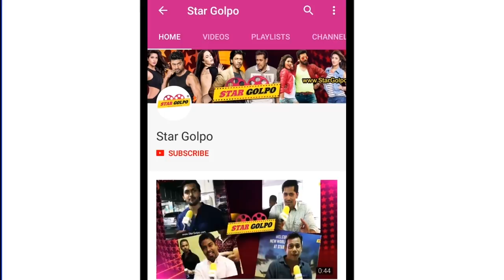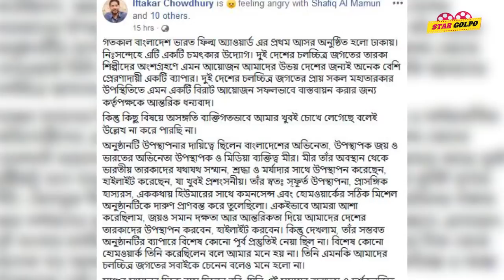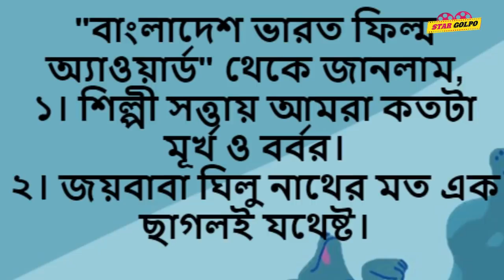BBFA Award অনুষ্ঠানে Shahriyar Nazim Joy এর উপস্থাপনা নিয়ে সোশ্যাল মিডিয়ার সমালোচনার ঝড় ! Star Golpo